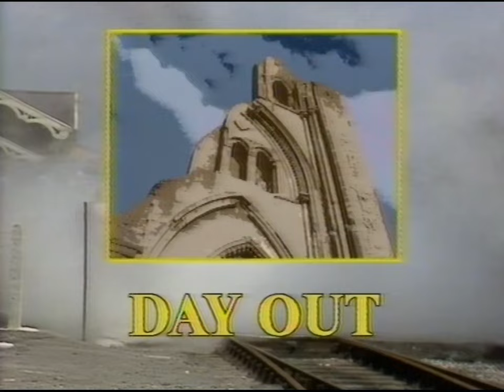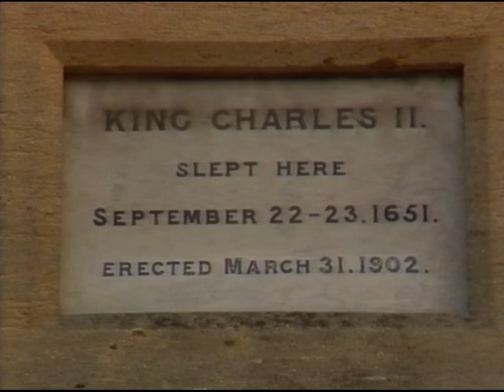West Dorset UK